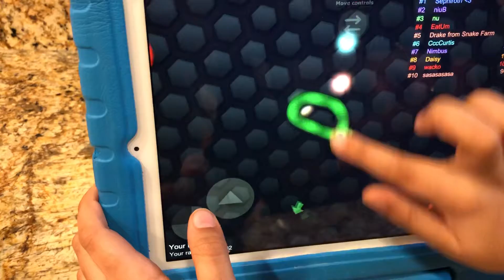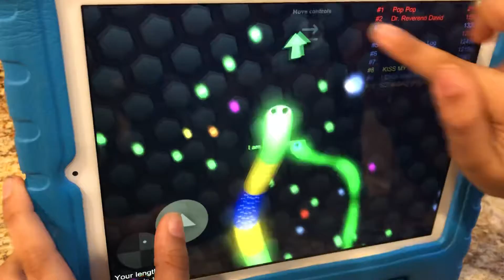Arjun plays Slither.io and explains the rules of the game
Check out Arjun playing slither.io presented by fun times with Arjun.